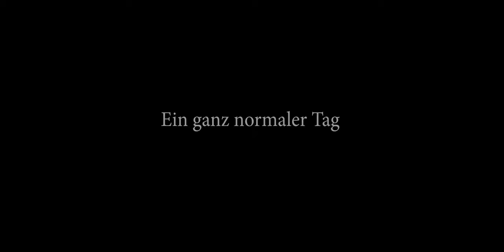EDDI FILMS X BSV 07 Schwenningen präsentieren die WILD WINGS Trikots 22|23.